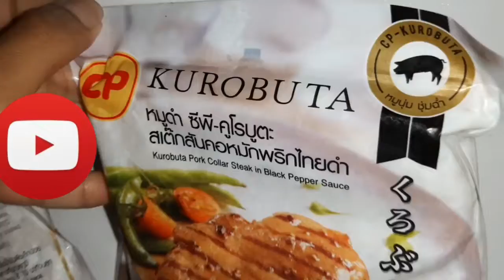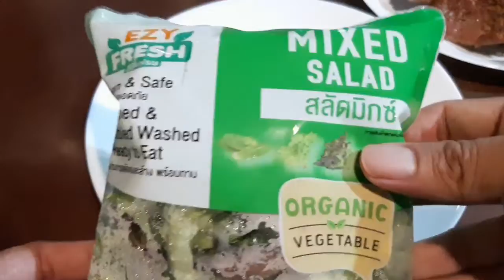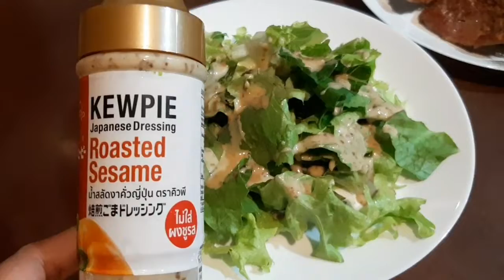สเต๊กหมูดำคูโรบูตะ อบ น้ำจิ้มรสเด็ด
สเต็กสันคอหมักพริกไทยดำ น้ำจิ้มซอสบาบีคิว ผสมมั่วเอง 😋🍖🌱 สลัดผัก อร่อยมาก